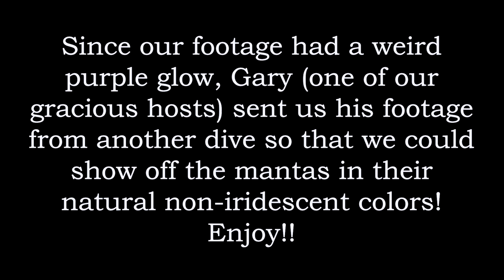Snorkeling With Manta Rays | An Experience Of A Lifetime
Never in our lives did we imagine we'd get to see something as majestic as this. We ventured out for a night swim with Kona's manta rays in Keauhou Bay, and we were not disappointed. This is an experience that will stay with us forever!

Vlog 159 |  Filmed 7 November 2022

Other music in this vlog:
The World Is Yours by Bloom & The Bliss
Daydream in D for Cello by Erin Kinny